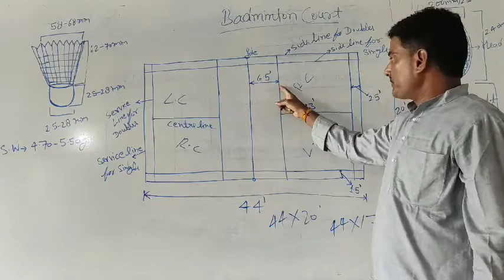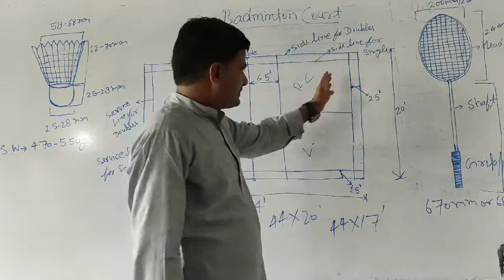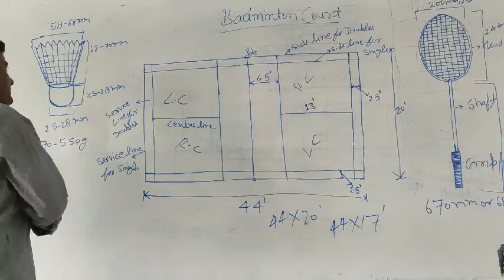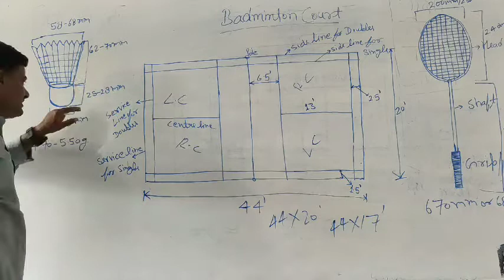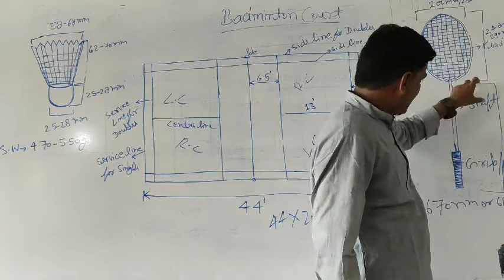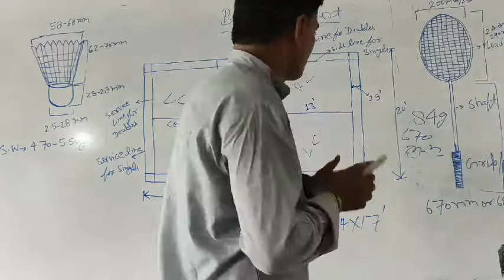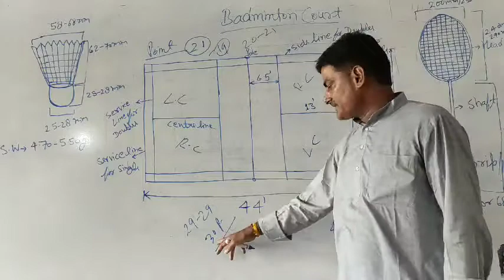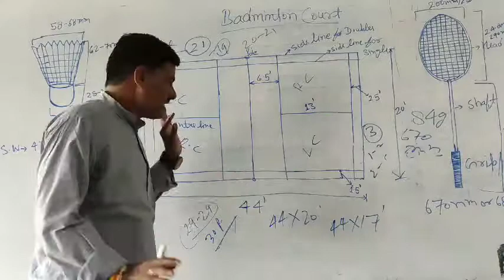Badminton court and Points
Acharya Pramod Kumar Pathak